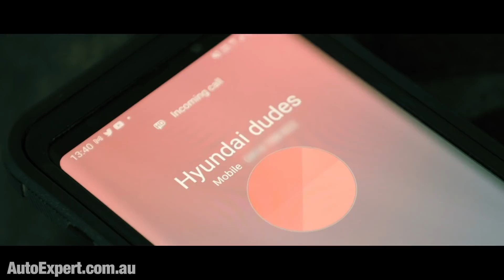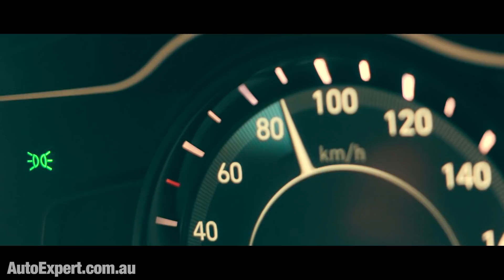2021 Hyundai i20 N hot hatch: full, unlimited-lap track thrash test | Auto Expert John Cadogan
2021 Hyundai i20 N full-day unlimited-lap thrash test - wet and dry - on one of the country's first i20 N pre-production prototypes. Is it as much fun as i30 N, and can you live with it, day to day? Let's find out.

Can you live with i20 N, day to day? Absolutely. Is it fun when you get the chance to blow out the cobwebs, legally and safely? Totally.

First half of this track test was wet - like it totally bucketed down until lunchtime, but it got quite hot in the afternoon and the tyres and brakes both copped a real, sustained workout. As did the powertrain. And nothing but positive feedback to report there. Brake endurance: Very good.

And I didn’t have to button off to preserve it. So that’s nice.

i20 N is inspired by the Hyundai WRC rally car, which led Hyundai to a 2019 manufacturer championship and a total of 17 wins - so there’s an emerging rally pedigree there. And the N division’s mission was to make a streetworthy example of an i20 that pays homage to WRC success, and slots in below i30 N.

(Pro tip: This WRC homage is exactly what Subaru did with WRX, and that worked out generally OK...)

I found the seats very supportive - kinda important detail on the track - and the overall ergonomics are excellent. This is not a tiring car to drive hard and fast. N mode - accessible by pushbutton on the wheel - changes the character completely. Invokes the bi-modal exhaust; the rev-matching, etc.

1.6 turbo petrol four with GDI delivers 150kW and 275Nm - which is pretty standard for that engine, but it’s in a small car, so 0-100 is 6.7 seconds, officially, which isn’t that fast, but it’s fast enough for authentic F-U-N. V-max is 230km/h - good to know, I suppose, if you want to lose your licence 2.3 times. #’Straya.

A mechanical front LSD is available - no word yet on whether it will be standard or optional.

You can turn the ESC fully off. The options there: Fully on, fully off, and ‘sport’ - which offers somewhat less ESC intervention, but will step in if you go out to lunch in a big way while on the move. The production tyres are special Pirelli P Zero 215/40 R18s with ‘HN’ designation (for ‘Hyundai N’).

The chassis gets a full tweak, with lots of bespoke reinforcement, and there’s a full safety suite. You get onboard performance driving data logging - but no stupid name for that. They just call it a ‘Performance Driving Data System’ - proving they can get this kind of thing right, albeit occasionally.

i20 N weighs just 1190 kilos - which really is more than half the battle if your objective is fun and endurance. Hyundai says it’ll go on sale before June 30, but with COVID and the chip shortage, whether that’s achievable is really anyone’s guess.